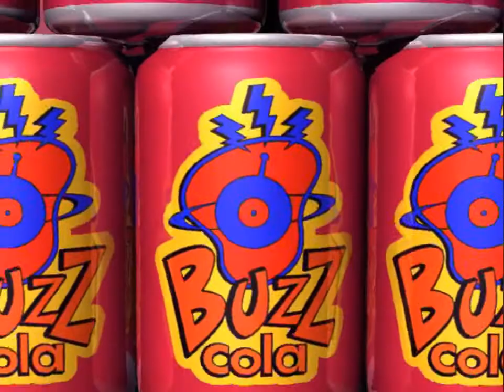[Los Simpsons: Hit & Run] Nivel 4 parte 2 (final)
Segunda parte del nivel 4.

Advertencia: Este video contiene una historia de Abe Simpson. Se aconseja no estar haciendo actividades peligrosas si se le escucha. Dicha historia puede causar sueño, depresión, ansiedad y otras dolencias. Consulte con su médico antes de visionar el contenido de esa batallita.